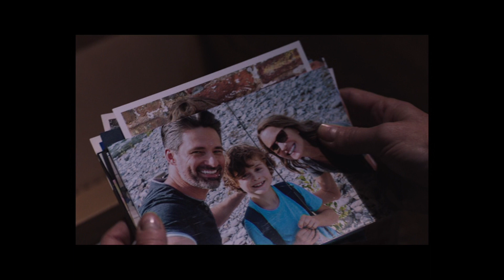Interview: Robin Wright Talks Finding Peace in Land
ScreenPicks' Kit Bowen had a lovely conversation about her film "Land," why she chose this story as her first feature as a director, as well as how the stillness of nature helped her find her character.